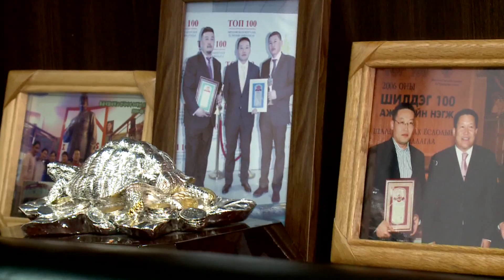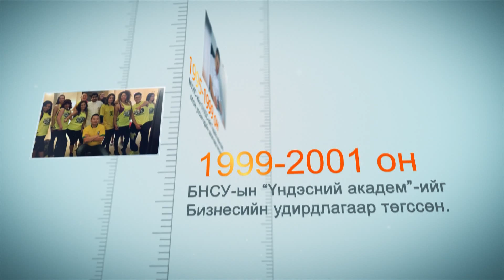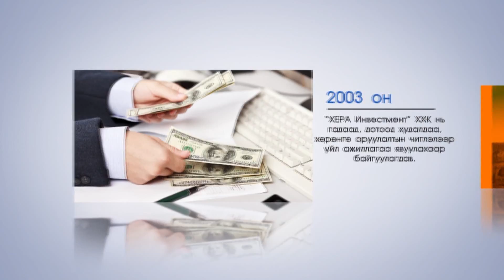Бизнес өрөг "Хера холдинг" ХХК-ийн Захирал Х.Ганхуяг Business Urug Kh.Gankhuyag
Зочин хөтлөгч:
1. АПУ ХК-ийн Гүйцэтгэх захирал Ц.Эрдэнэбилэг
2. Монполимет группын Ерөнхий захирал Н.Мөнхнасан